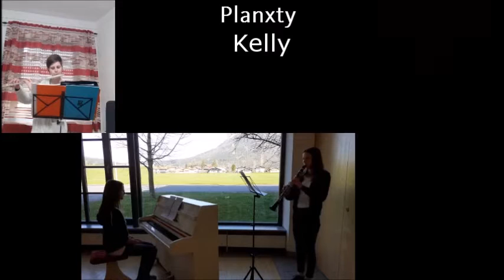Planxty Kelly by Turlough O'Carolan (1670 - 1738) arr. Patrick Pföß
Leprechaun Players an Special Guests
A project with students from the Sing- und Musikschule Inzell

Ein Projekt der "Leprechaun Players" unter Leitung von Patrick Pföß, Lehrkraft an der Sing- und Musikschule Inzell